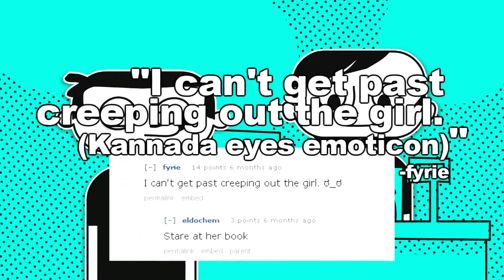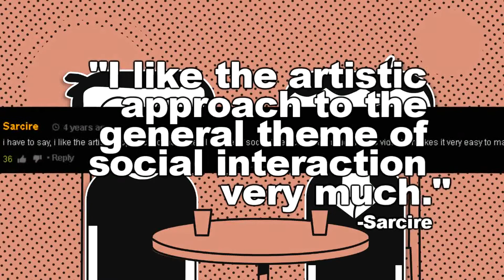Social Interaction Trainer 2016 teaser trailer 2016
lanzamientos